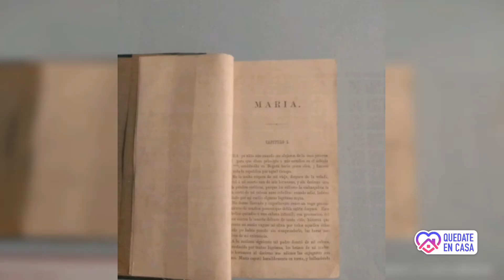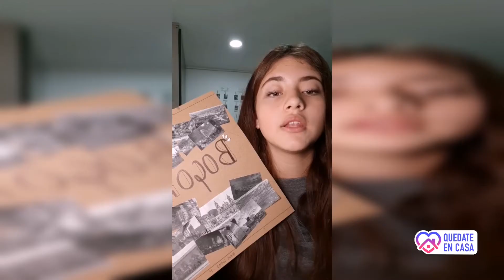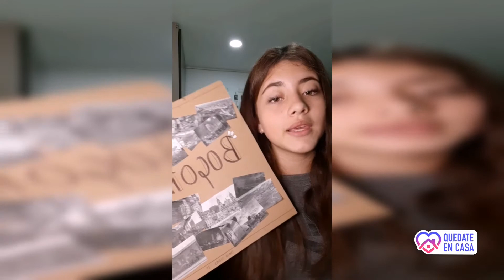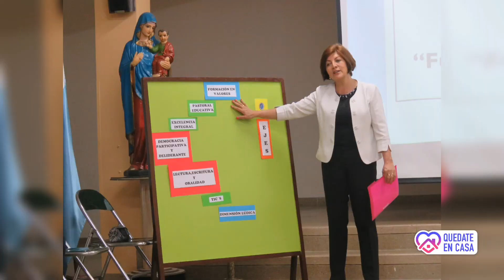Cátedra por Bogotá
Toda nuestra comunidad educativa se une a el proyecto de cátedra por Bogotá y hacen un homenaje a  nuestra ciudad  por el 482 cumpleaños.

F E L I C I T A C I O N E S